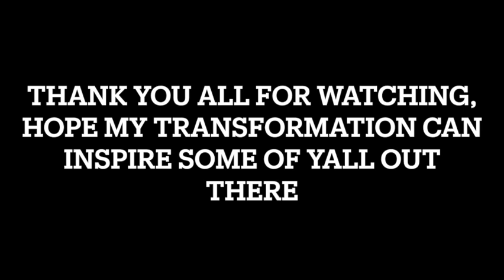Skinny Fat to Muscular | 14 -15 year old david laid inspired transformation video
This video is my transformation from skinny fat to muscular. Hope this can inspire some of yall out there